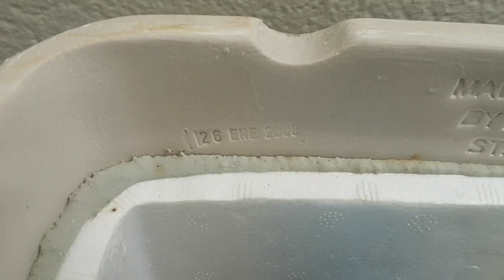133. Catholic Church #5, Parish Hall washroom (fixtures listed in the description)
1990 American Standard Acadian Lav. x2

2000's brandless urinal x1

2008 American Standard Colony x1

The Parish Hall was built 1956, so It's definitely very clear that the Colony replaced a "Standard" Cadet or Compact, while the Urinal replaced a Washal due to the paint outline on the wall resembling one.